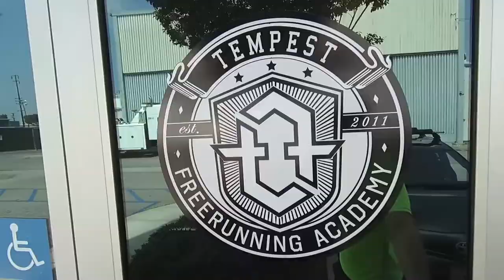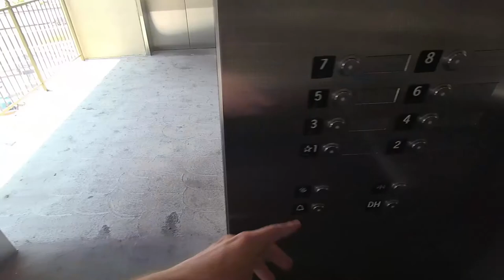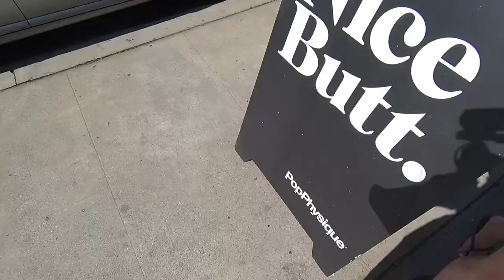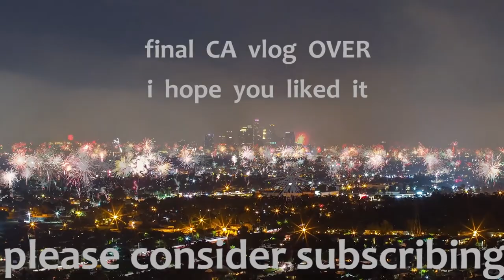Bouncing Zebras!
VLOG 004

Stephanie and I go through Malibu, South Bay, and downtown Los Angeles!

Please give me feedback good and bad

JPB
Dread Pitt
NOWE
Nicolai Heidlas

Hello! Welcome to my channel, My name is Theodore Wallace Huntley, but you can call me Teddy, Ted, Theoneous, Trooper, TWall, Theoto, Theodoe, Theo, Wally, Teddy Walla, Sir, Dood, M'lord, whatever you want!